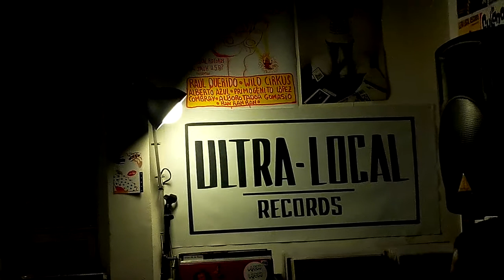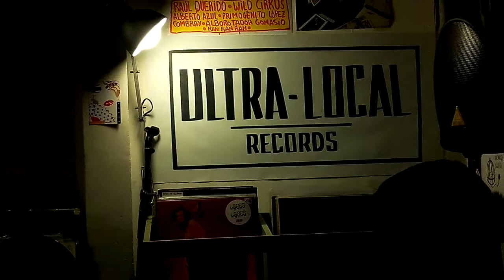Sr.Saravia! & The Missing Leech@Ultra-Local Records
Live @ Ultra Local Records.Programa de ràdio "Hip Hip Ultra!" .7/12/2014.
Fent el "Macondo Medley" en companyia d'en Maurici Ribera,AKA The Missing Leech